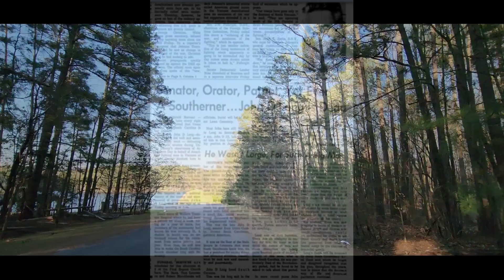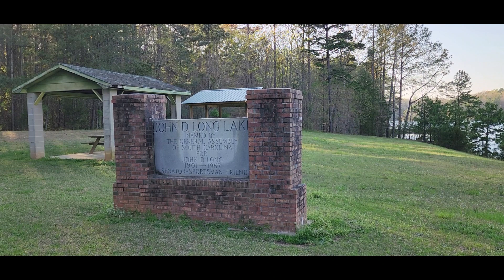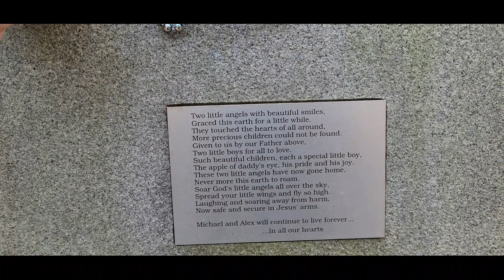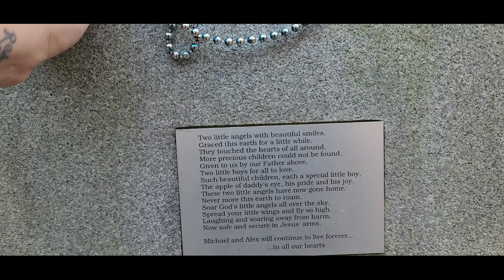Tragedies of John D. Long Lake